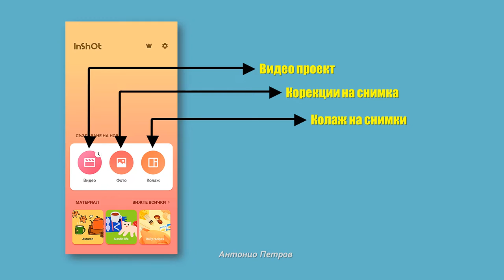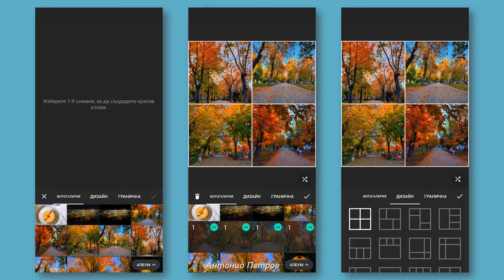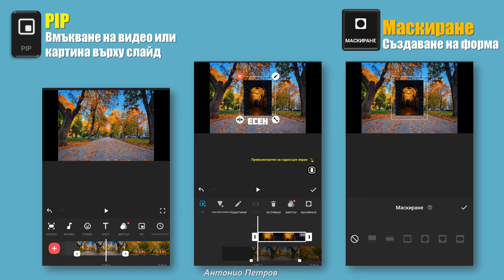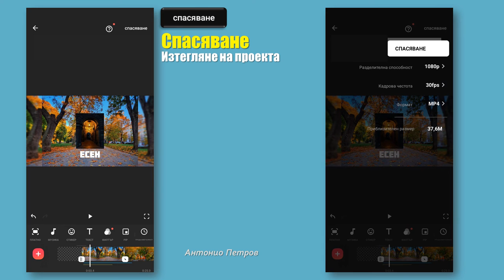Как да работим с InShot. Видео урок от Антонио Петров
InShot Antonio Petrov